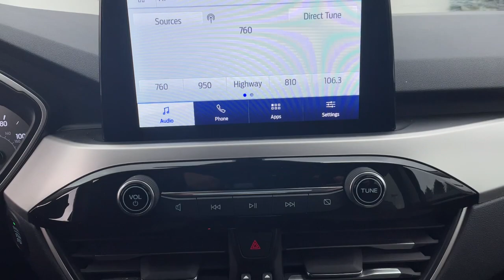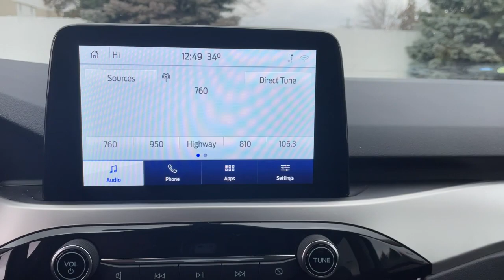2020 Ford Escape Sterling Heights, Warren, Utica, Troy, MI Romeo FN0156A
Magnetic Metallic Used 2020 Ford Escape available in Sterling Heights, Michigan at Suburban Ford of Sterling Heights. Servicing the Sterling Heights, Warren, Utica, Romeo, Troy, MI area.

SE trim. GREAT MILES 22493! EPA 31 MPG Hwy/26 MPG City! Heated Seats Back-Up Camera Satellite Radio iPod/MP3 Input Aluminum Wheels ENGINE: 1.5L ECOBOOST All Wheel Drive Turbo Charged. KEY FEATURES INCLUDE: All Wheel Drive Heated Driver Seat Back-Up Camera Satellite Radio iPod/MP3 Input. Ford SE with Magnetic Metallic exterior and Dark Earth Gray interior features a 3 Cylinder Engine with 181 HP at 6000 RPM*. OPTION PACKAGES: ENGINE: 1.5L ECOBOOST auto start-stop technology (STD). Horsepower calculations based on trim engine configuration. Fuel economy calculations based on original manufacturer data for trim engine configuration. Please confirm the accuracy of the included equipment by calling us prior to purchase.